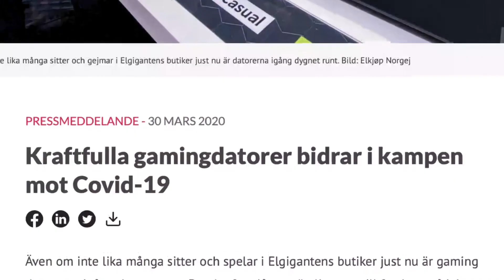Together, We Are Powerful (Updated)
This video was a collaboration with supporters from around the world including volunteers, companies, and the Folding@home team.

The companies who provided content:
AMD
Intel
Microsoft
Nvidia
Pure Storage
VMware